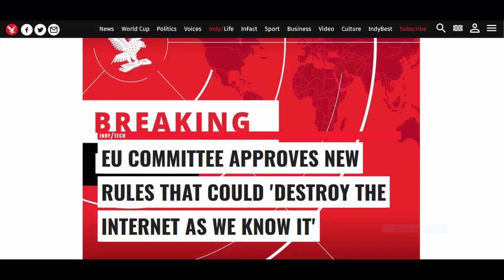The EU Approves Article 13 and 11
So the EU have approved article 13 and 11. Here are my thoughts on the approval.